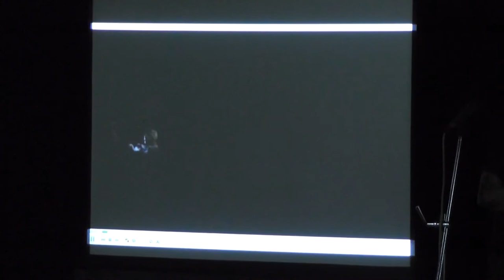LecDem | Chitra Visweswaran | Natyarangam Monthly Dance Programme | Narada Gana Sabha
Dancer-Teacher-Choreographer, Chitra Visweswaran

Lecture l Bharatanatiyam | Natyarangam Monthly Dance Programme | Narada Gana Sabha, 17th June 2018